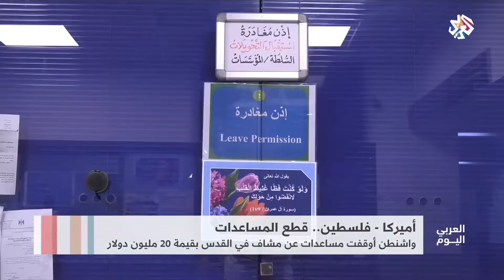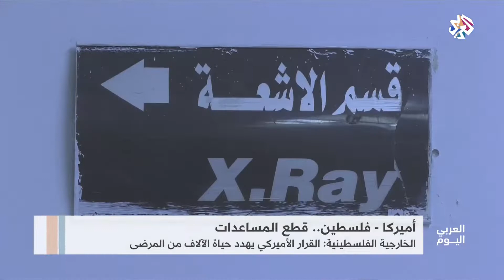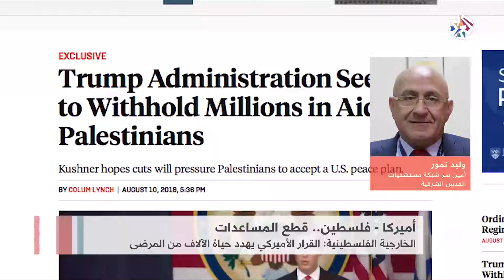العربي اليوم│فلسطين .. قطع المساعدات الأميركية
وصفت وزارة الخارجية والمغتربين الفلسطينية قطع الإدارة الأميركية مساعداتها المالية عن المستشفيات العربية في القدس المحتلة بأنه عدوان يستهدف الشعب الفلسطيني بأسره.
ومن جانبها اتهمت منظمة التحرير الفلسطينية إدارة الرئيس دونالد ترمب بمعاقبة مستشفيات القدس للضغط على القيادة الفلسطينية وإلزامها بصفقات مشبوهة.